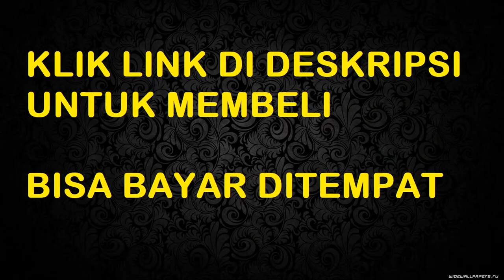rumah sakit stroke bukittinggi menerima bpjs - jual tensilab obat stroke